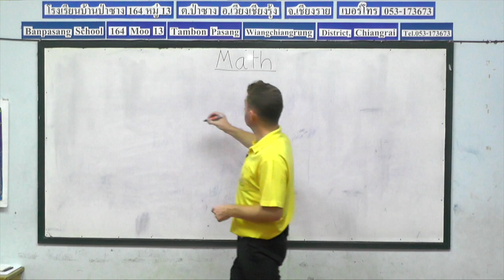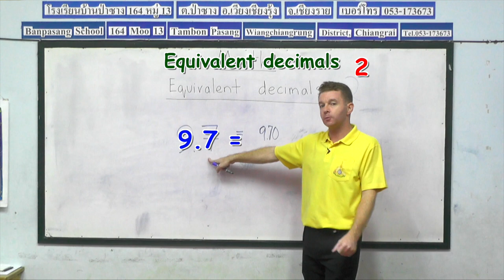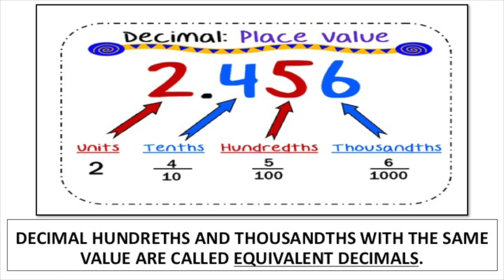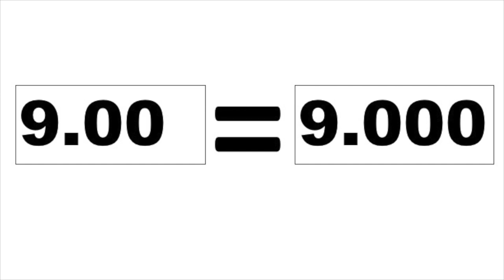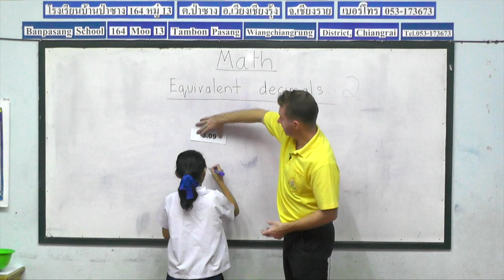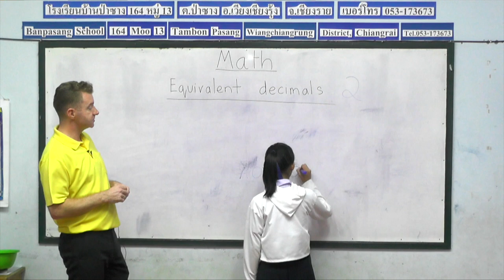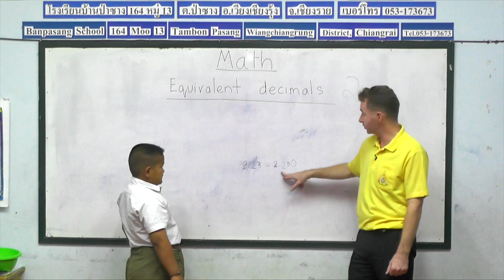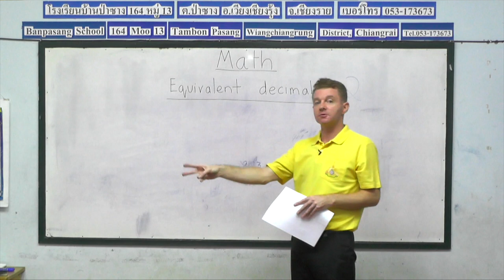Year 4 Math Lesson 70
Teaching Math to the fourth grade students, lesson 70, by Peace And Happiness
Foundation.